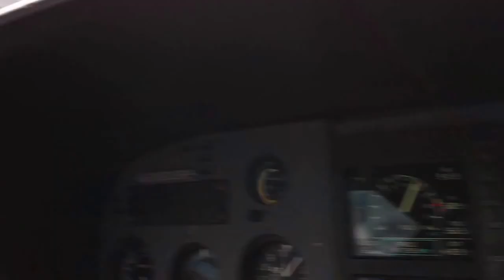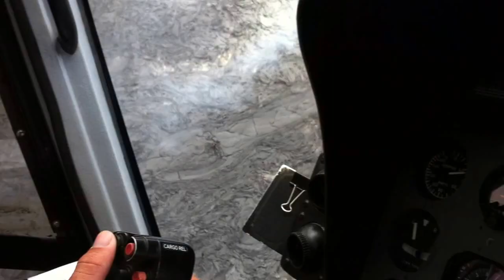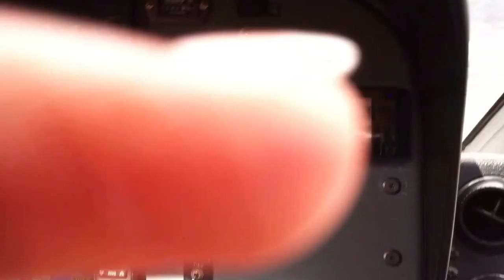Helicopter flight over Mount Kilauea Volcano Hawaii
We took a helicopter flight over the Volcano and got to see some cool lava flows and boiling magma.